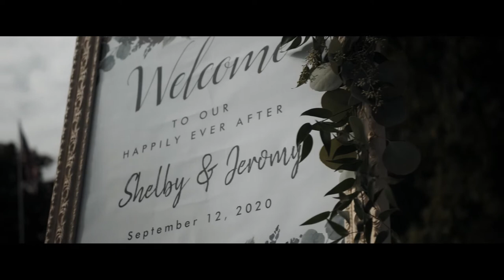Shelby & Jeromy | 9/12/20